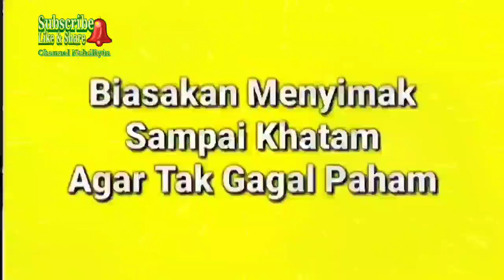Gus Miftah K4fir Gegara Ceramah Di Gereja?? (Klarifikasi Gus Miftah)